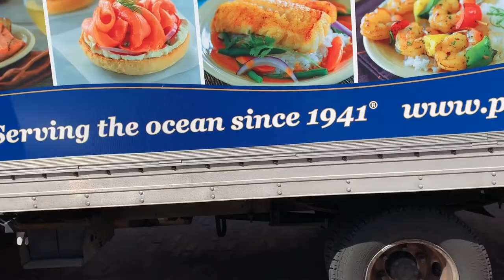Seattle Trip//4 Concert Choir -April-2019//Sekalian Jalan-Jalan